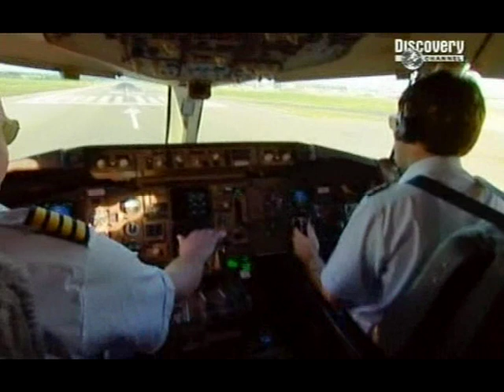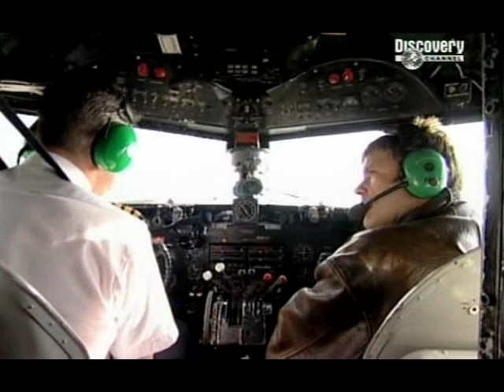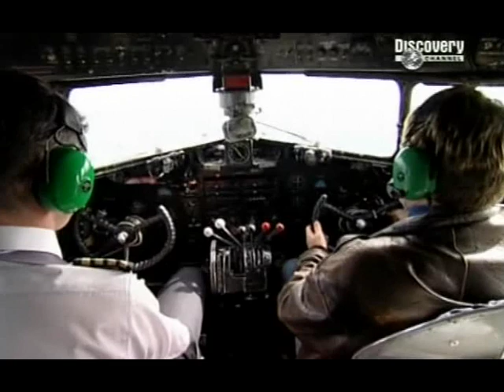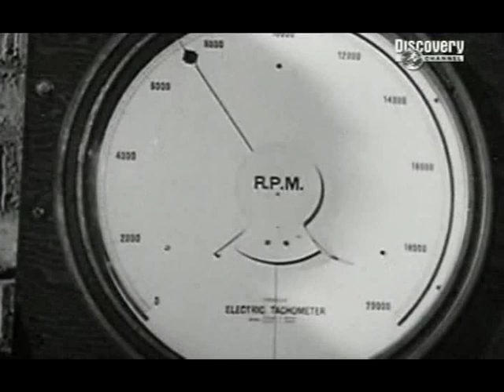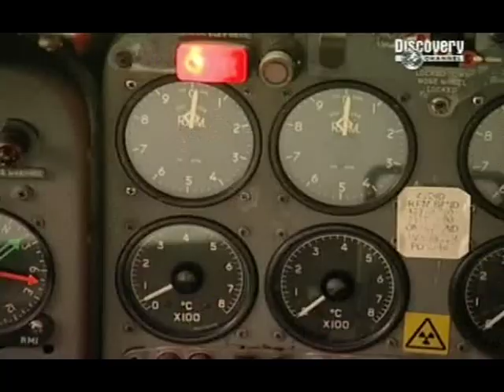Flying Heavy Metal Episode One: Jet Race-Part 1 High Quality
Bruce Dickinson of Iron Maiden presents the history of jet travel from his perspective as a Boeing 757 pilot for the UK airline Astraeus. A total of five episodes include historical footage from manufacturer's archives, including a test pilot completing an unauthorized barrel roll in the Boeing 707. Also discusses the development of the de Havilland Comet, the 747 and the A380, including interviews with key members of the development teams (who may be unaware they are chatting with the lead singer of Iron Maiden).

Episode 1: Jet Race
Episode 2: Jet Set
Episode 3: Size Matters
Episode 4: Safer Skies
Episode 5: Watch This Space